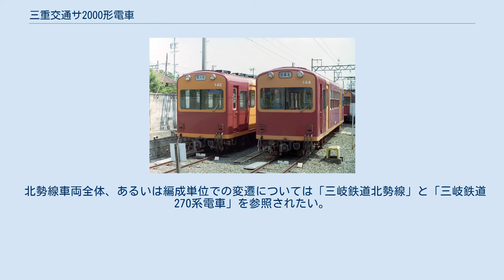三重交通サ2000形電車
三岐鉄道北勢線サハ140型147号車（冷房改造後） 三重交通サ2000形電車（みえこうつうサ2000がたでんしゃ）は、三重交通が製造、近畿日本鉄道を経由し、三岐鉄道が北勢線で運用する電車である。
 湯の山温泉の観光開発を目的として、三重交通はそのアクセス機関となる三重線へ1959年にモ4400形と呼ばれる画期的な構造の新型電車を導入した。
 この電車は志摩線向けとして1958年に導入したモ5400形に引き続き、当時最新の垂直カルダン駆動機構を備え、乗り心地の良い新型台車とスムーズな加減速、それに蛍光灯による明るい照明で好評を博した。
だがその反面、特異な構造を備える駆動機構の保守に難渋し、1編成で製造が終了となった。
 しかし、三重線系統には四日市鉄道・三重軌道以来の木造客車が多数残存しており、老朽化したそれらの代替は急務であった。
 そこで、モ4400形の設計を流用した一般構造の付随車を量産し、それらを置き換えることが計画された。
こうして1960年から1962年にかけてモ4400形と同じく名古屋の日本車輌製造本店で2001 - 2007の7両が製造されたのが本形式である。
 基本構造はモ4400形4401T-1→サ4400形4401に準じる、アルミサッシを備える近代的な全金属製車体であるが、当時の三重交通ナロー線車両として標準的な11m級とされたため、窓配置が1(1)D5D(1)1（D：客用扉、(1)：戸袋窓）と扉間の側窓1枚が増えた構成となった。
 妻面もサ4401に準じた切妻であるが、こちらは単独の付随車であるため貫通扉が設けられた。
車体断面が小さいため、貫通路が天井近くまで伸びている。
 初年度に製造された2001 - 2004では妻面には通風機は備えられていなかったが、1961年および1962年に製造された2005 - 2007では、右側妻窓上部に押込式の通風器が設置された。
 モ4400形の新型台車が好評であったことから、これに準じた設計の日本車輌製造NT-7が採用された。
 これは主電動機裝架の必要がなく、またボルスタ部分の構造が異なることから別形式とされているが、基本設計はモ4400形のND-106系とほぼ同一の溶接組立構造ウィングばね式台車である。
 在来の電動車に牽引される付随車であるため、非常弁付き直通空気ブレーキ（STEブレーキ）が採用された。
 モ4400形と同様、台車枠の両端にのみブレーキシューが設置される片押し式であるが、中継弁を使用する台車シリンダー方式が採用されており、制動能力は在来車よりも強化されている。
 連結器は新造時は三重線系標準のピン・リンク式連結器が中心高350mmで装着されていたが、転籍時に中心高を380mmに変更し、さらに近鉄合併後の1966年に北勢線では増解結作業の簡易化を目的として連結器の自動連結器への換装が実施されたため、本形式も全車並形自動連結器を約3/4に縮小した形状のCSC91形自動連結器への交換が実施されている。
 本形式は竣工後、順次在来の木造車を置き換える形で運用が開始され、1954年製のサ360形4両やモ4400形と共に、三重線の主力車として重用された。
 三重電気鉄道発足後の1964年に湯の山線が改軌されると、内部・八王子線では輸送力過大であったモ4400形と同様に、本形式も全車が北勢線に転籍した。
近鉄合併後はサ130形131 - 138（旧サ360形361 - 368）に続けてサ140形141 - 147と改番された。
 近鉄時代のク142、ク144 1977年からの北勢線の近代化に伴い、総括制御運転とこれに伴う編成の固定化が実施されると、サ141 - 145は270系と同型の運転台が新設され、制御車のク140形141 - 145となった。
この際、奇数番号の141・143・145は西桑名側に運転台が新設され、さらに当時標準のHG-583Mrb電動発電機とDH-25空気圧縮機が追加搭載されてモ270形と固定編成を組んだのに対し、偶数番号の142・144は阿下喜側に運転台が新設され、従来同様に1両単位での増結用車両として用いられた。
 また、全車についてブレーキ弁のSTEからACA-R・ATA-R自動空気ブレーキへの改造が施工されている。
 その後、1990年に塗装を内部・八王子線用260形などに準じた扉部と車体裾部、それに前面窓周りをオレンジ色に塗り分ける特殊狭軌線新標準色へ変更...